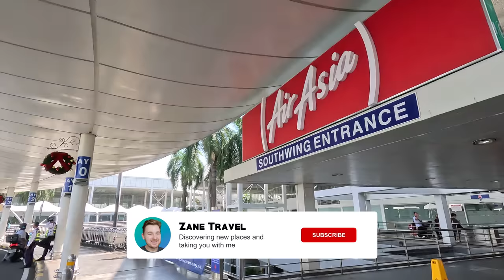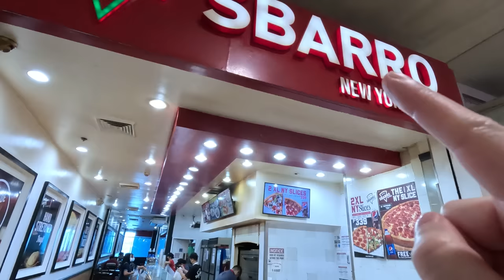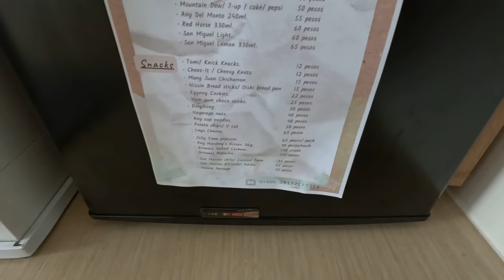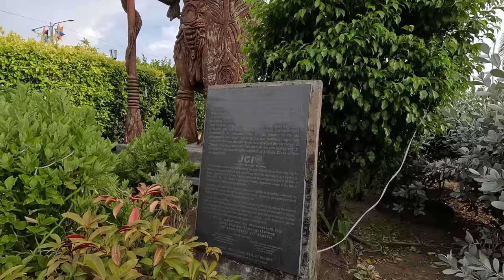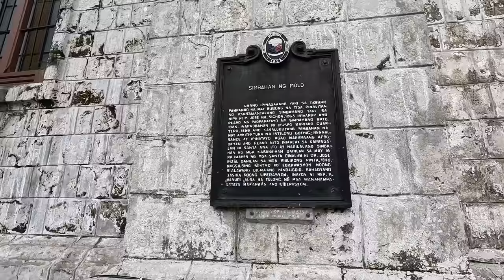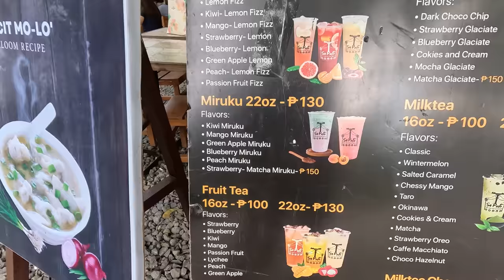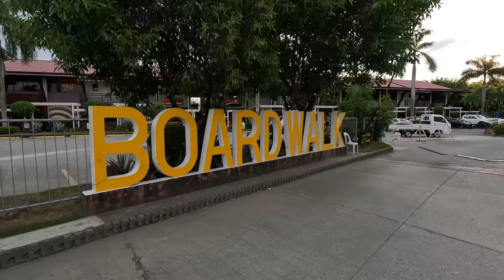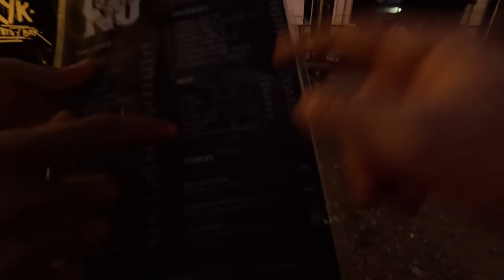HEART WARMING First Time in Iloilo City 🇵🇭 Friendliest People in the Philippines?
Join me as I begin my EPIC ADVENTURE through the Philippines. I received the BEST welcome from the locals in Iloilo and can say this immediately became one of my favorite travel days as a vlogger.